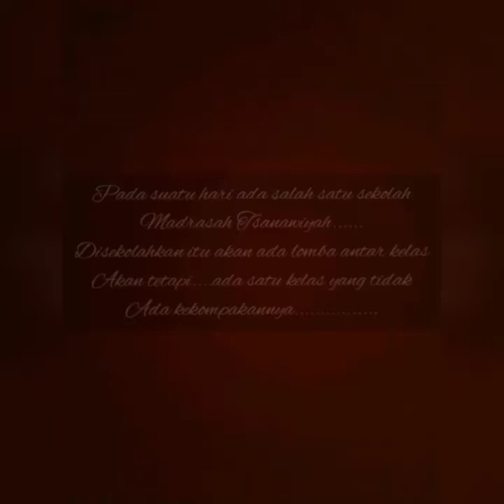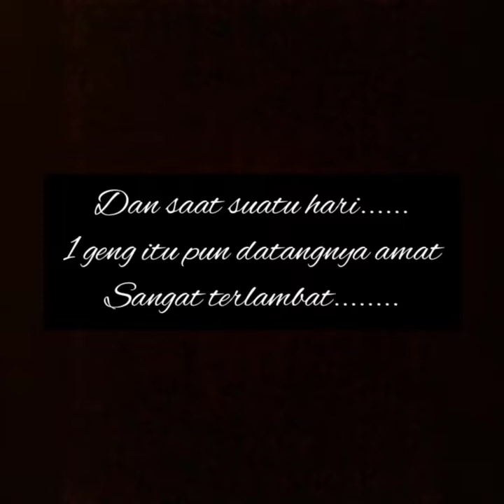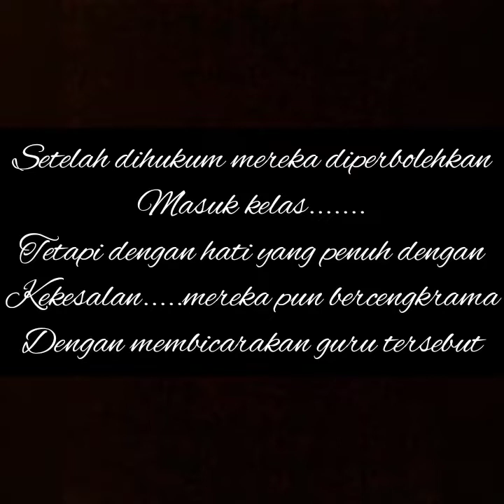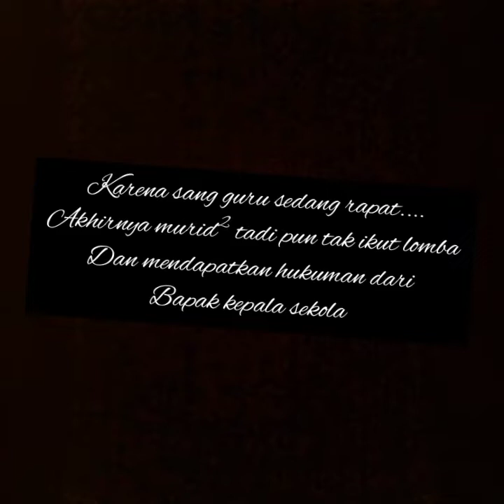generasi muda 2019 MTs GHOZALIYAH kelompok 2 kelas Ix B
belajar membuat film pendek siswa siswi MTs GHOZALIYAH jaya jaya  harapan semua umat jaya jaya ghozaliyah untuk indonesia jaya